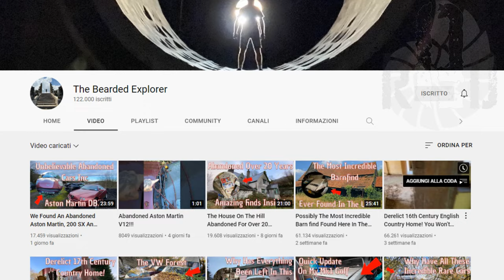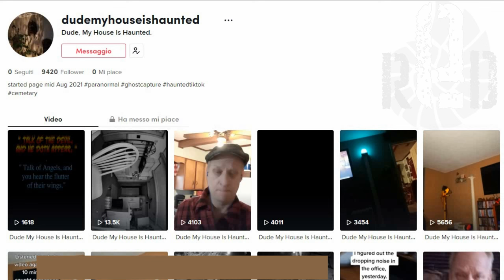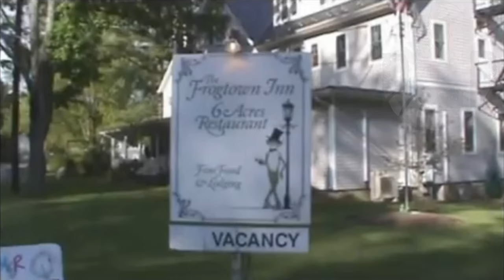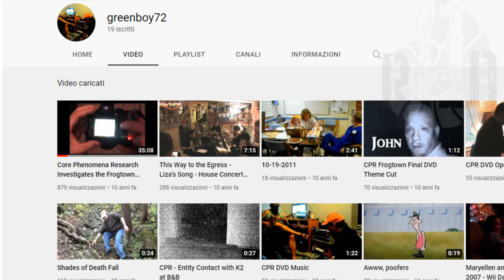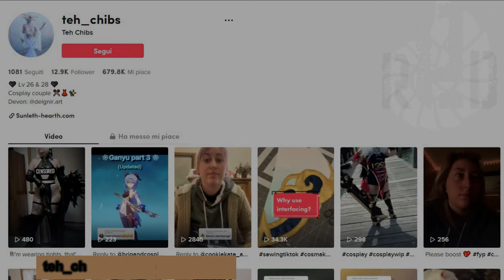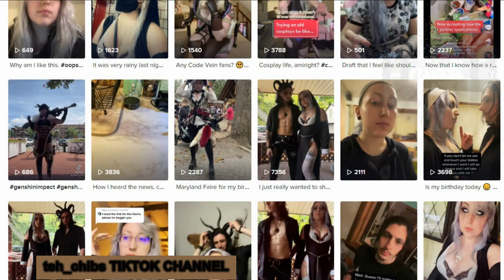TOP 3 GHOSTS TRAPPED ON VIDEO LOOKING FOR HEART-POUNDING CASES #24